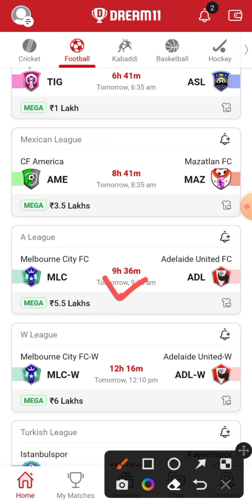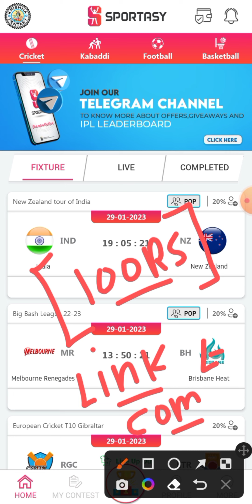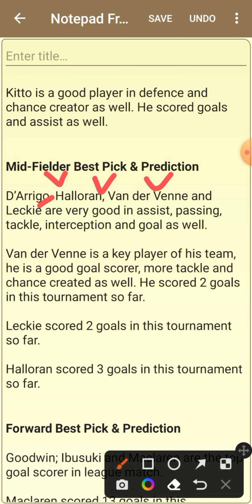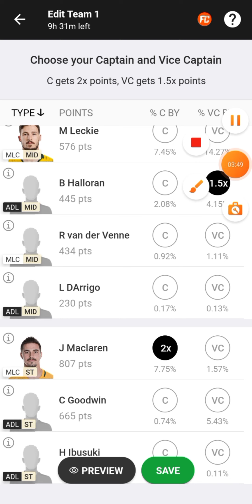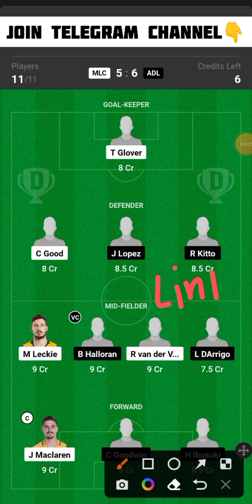MLC vs ADL Dream11 Team | MLC vs ADL Dream11 Prediction | MLC vs ADL Dream11 Football Team Today